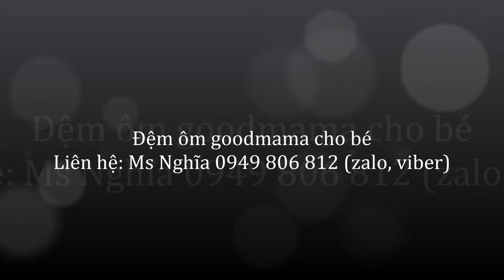Đệm ôm ngủ goodmama cho bé từ 3 - 36 tháng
Goodmama ra mắt chiếc đệm ôm xinh xắn cho bé dùng khi ngủ. Đệm được thiết kế rãnh dọc ở giữa, sẽ tự động ôm lấy bé khi nằm. Những đường rãnh này sẽ giúp bé không bị bí nóng, rát lưng trong suốt quá trình ngủ. Cảm giác được ôm khít khiến bé bớt giật mình và ngủ được sâu giấc hơn.
Ms Nghĩa 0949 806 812 (zalo, viber).
Mua hàng trực tiếp tại: số 41 ngõ 514 Trần Cung, Hà Nội.